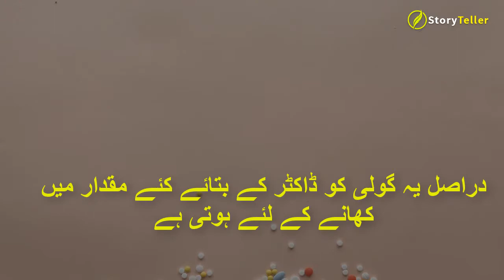دوائیوں کے بیچ میں یہ لکیر کیوں ہوتی ہے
Top 10 Know How Channel will Provides you information about every top ten things around the world.
Our aim to bring you the most informative, fascinating and engaging videos of Top 10 Things on .
Top 10 Know How ,You can enjoy From  amazing facts about top 10 Facts.
Here ! You will Watch The Richest and Best Celebrities of the world. You will Also Get Knowledge about every type animals and other things. We'll try our best to answer your all Questions , feel  to ask questions.